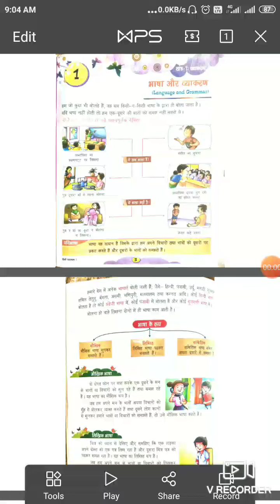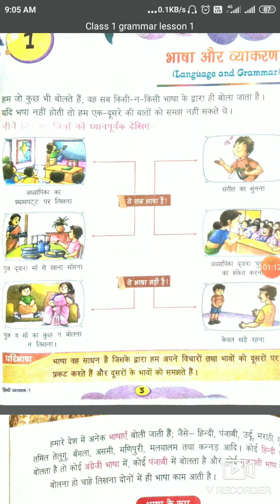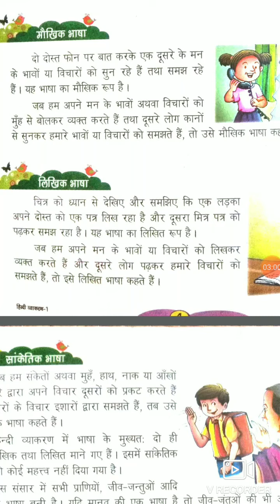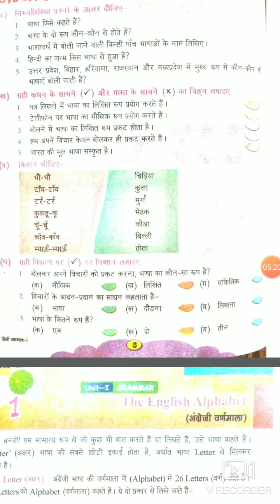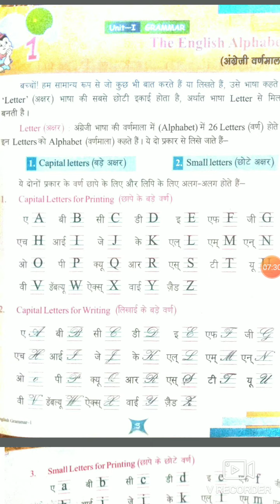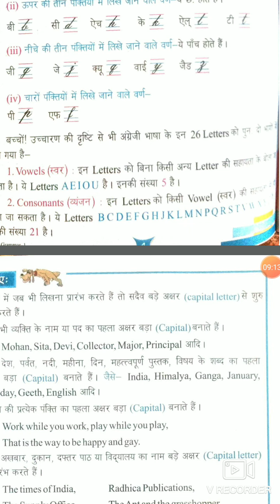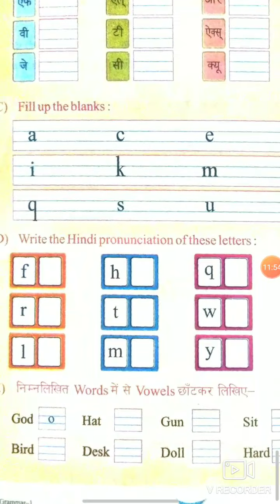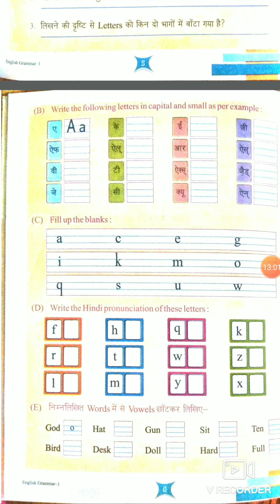CLASS 1 HIN & ENG GRAMMAR LESSON 1